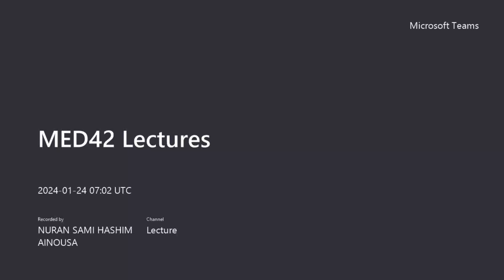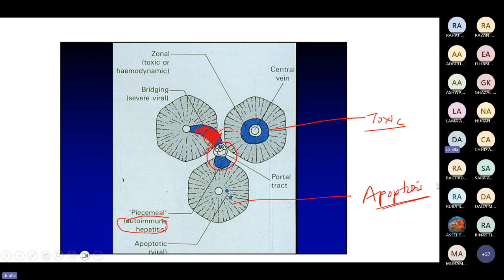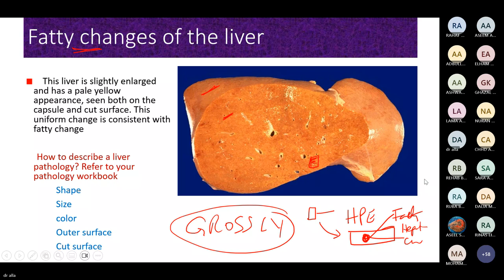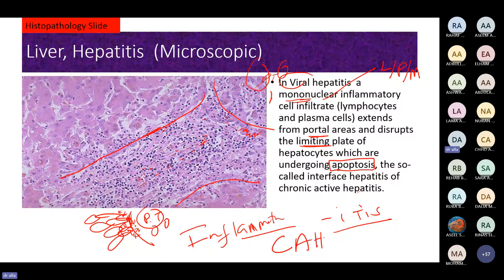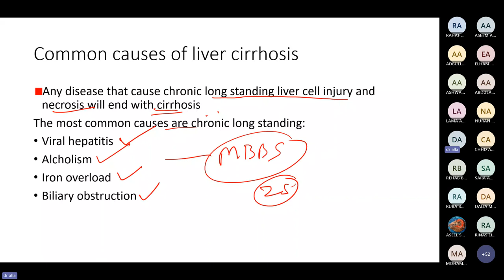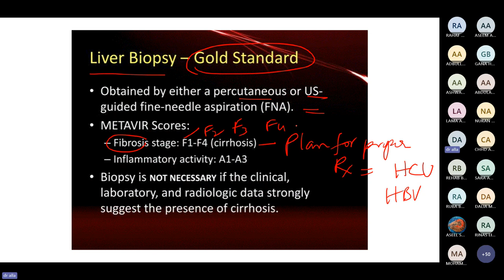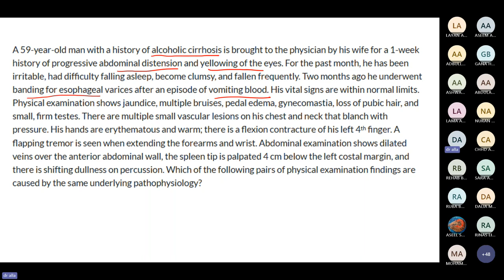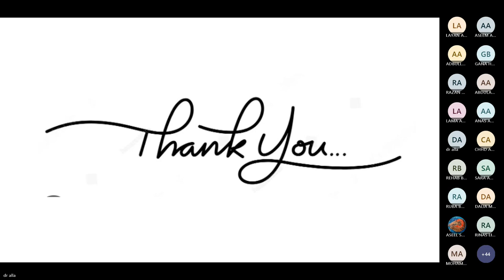Practical Path All Group Hepatitis Liver cirrhosis Dr. Alladin Gadri